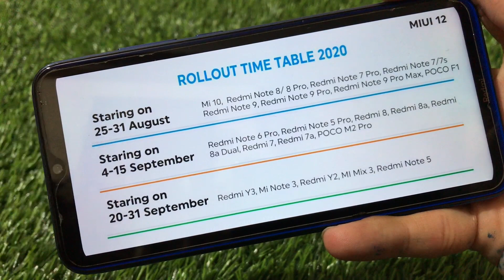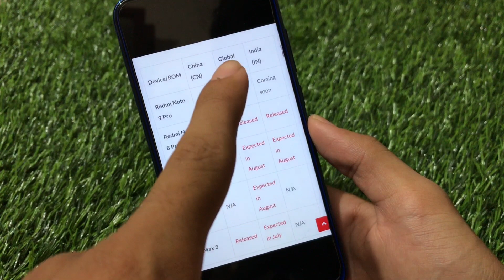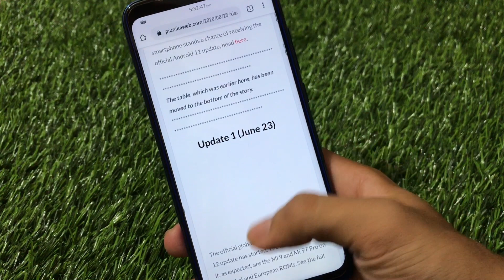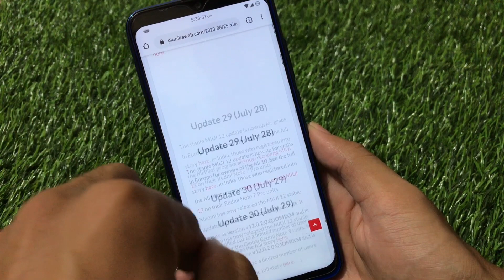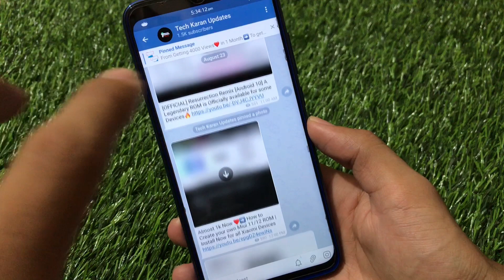OFFICIAL MIUI 12 STABLE for Redmi Note 8....? Not Released yet...? All Informational Sources here🔥🔥🔥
Hey guys, What's Up? Everything good I Hope.
In this Video, I am gonna show you "OFFICIAL MIUI 12 STABLE for Redmi Note 8. ? Not Released yet...? All Informational Sources here🔥🔥🔥" Make Sure to watch this video till the end to understand everything.